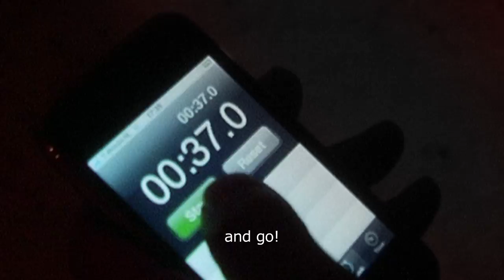Bike vs. Bob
Eine Bobbahn mitten in der Nacht. 19 Kameras. Und nur ein Versuch: Bike vs. Bob!
Schaut Euch an wie Christoph Langen und Chris Pfeiffer einen spektakulären Stunt in der Bobbahn wagen.